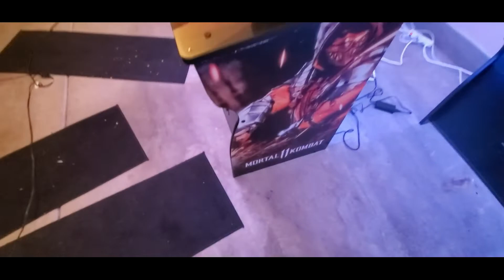Mortal Kombat 11 Arcade Cabinet( New Edition)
They asked for It and Here it Is!!! Custom Mortal Kombat 11 Arcade Cabinet.